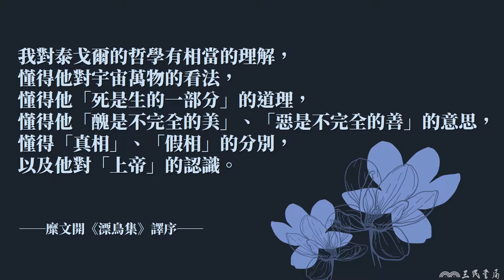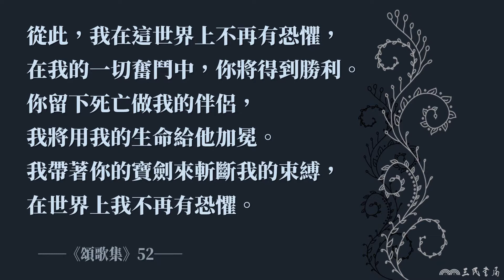泰戈爾詩集 ● 經典重現──頌歌集